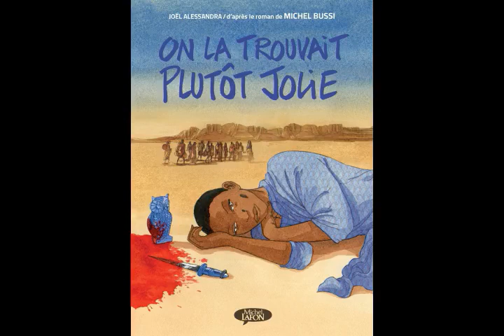Joël Alessandra - On la trouvait plutôt jolie...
Partez à la rencontre du nouveau roman graphique de Joël Alessandra,  adapté du roman de Michel Bussi "On la trouvait plutôt jolie."
Une œuvre à découvrir et à redécouvrir !